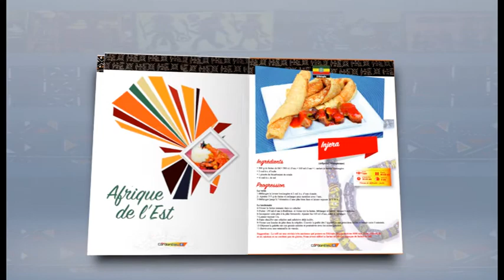CORDON BLEU - BÛCHE PÂTISSIÈRE À LA VANILLE ET AUX AMANDES GRILLÉES